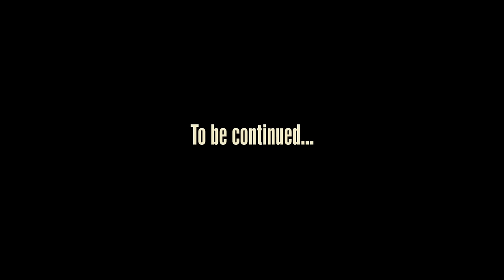HWB - MARIA (INTRO)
HWB - MARIA (Official Music Video)

Lyricist: HWB
Composer: Jadez Beats
Edited by: Thamo
Mixing & Mastering by: 73 prod